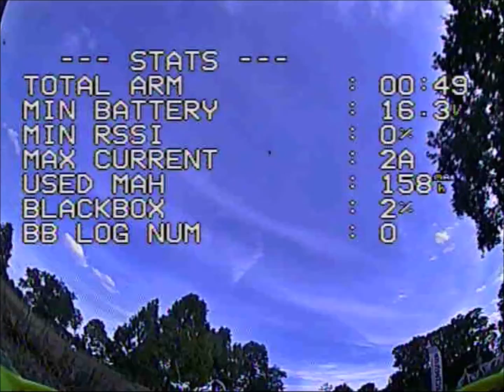Viersen Training Dr Scheppert